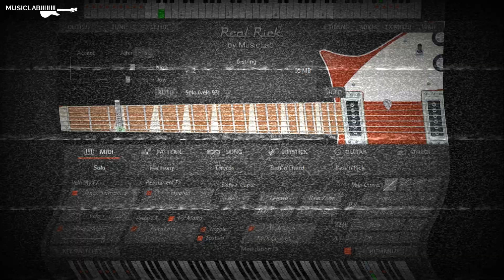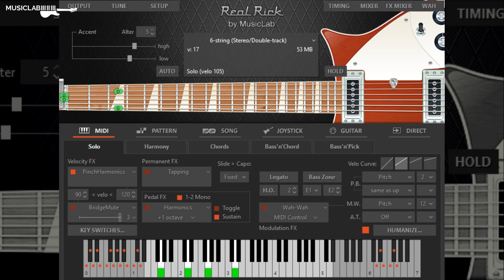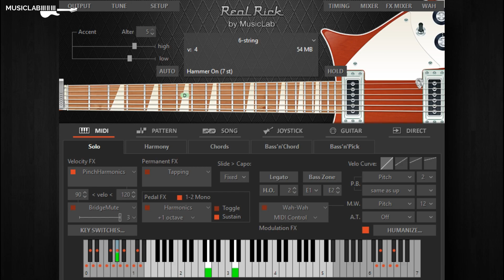RealRick 4. Hit The Road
-=- Video:            Virtual guitars performance.
-=- Instrument:   RealRick.
-=- DAW/hosts:  Cubase, Logic, Pro Tools, Fruity Loops, Studio One and many others.

In this video you can watch a performance of virtual guitar instruments from MusicLab. You can run MusicLab's Real instrument series in your favourite digital audio workstation like Cubase, Logic, Pro Tools, Fruity Loops, Studio One and many others. Enjoy!

Download source files (MIDI, audio, presets, settings) used in the video